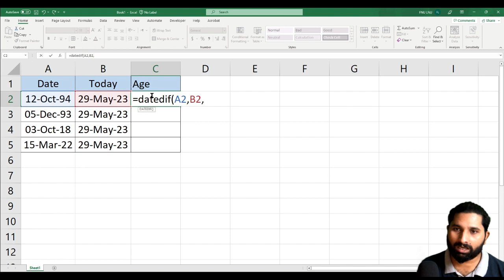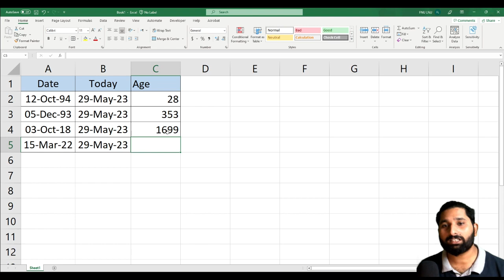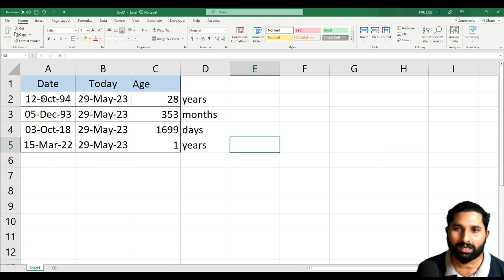How to calculate age in excel? in Urdu/Hindi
Video Description:
Welcome to our comprehensive tutorial on how to calculate age in Excel! Whether you're a beginner or an experienced Excel user, this video will guide you through the process of calculating ages accurately using Microsoft Excel.

In this tutorial, we'll cover various methods and formulas to determine someone's age based on their birth date and the current date. Our step-by-step instructions will ensure you understand the process and can apply it to your own data effortlessly.
No matter if you need to calculate ages for a list of employees, analyze demographic data, or simply keep track of birthdays, this tutorial has you covered. Excel's powerful formulas and functions will streamline the process and save you time and effort.

Let's dive into the world of Excel and master age calculations together!